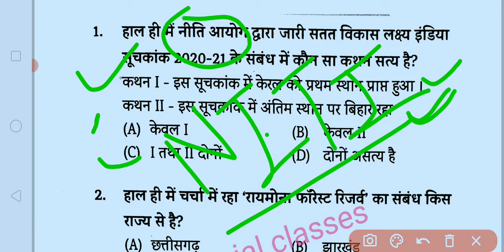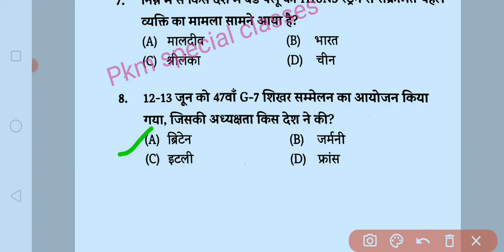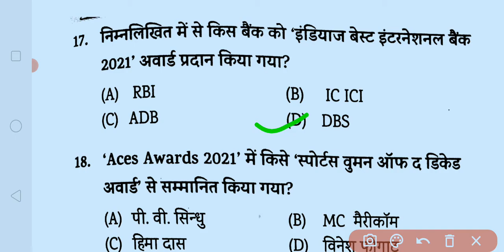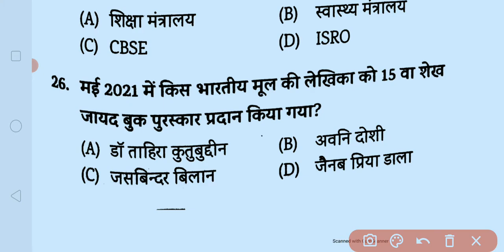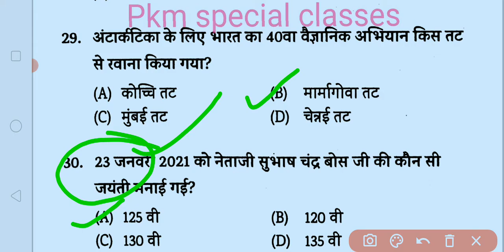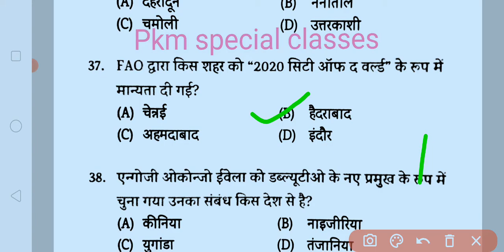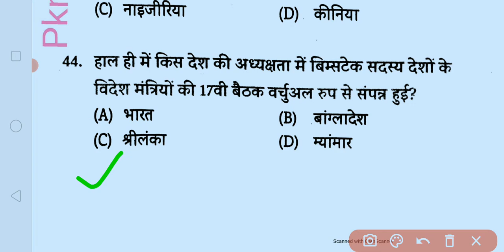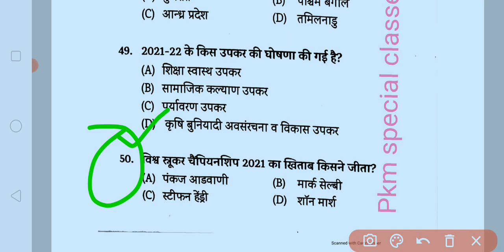UPSSSC PET+VDO Most selected 50 Current Affair 2021🔥🔥🔥🔥🔥🔥🔥💥💥💥💥💥💥💥💥💥💥💥💥💫